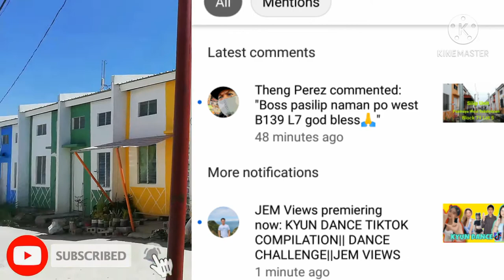Silip Unit sa Pasinaya West Subdivision, Block 139 Lot 7